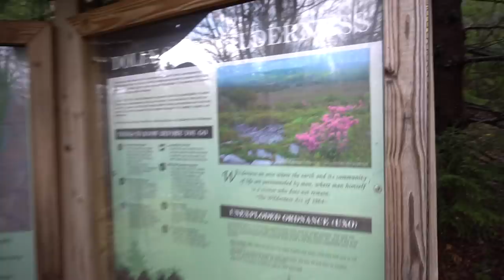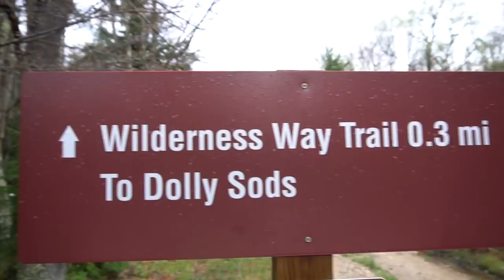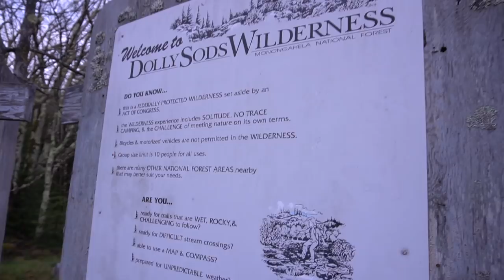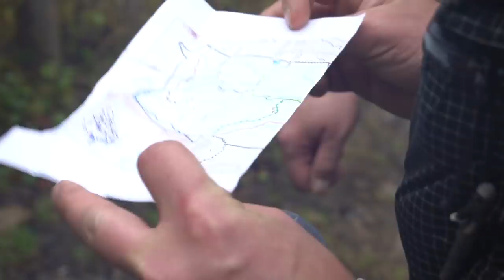Dolly Sods Backpacking Adventure | What it's really like hiking with FAMOUS backpacking YouTubers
What Its REALLY Like Backpacking with FAMOUS YouTubers | Dolly Sods Wilderness Backpacking Adventure!

Dolly Sods Backpacking With Famous YouTubers. What could go wrong.Today we go on a two night backpacking adventure to the Dolly Sods Wilderness in West Virginia. Im joined by none other than Bryce newbold
This was a great time even when the unexpected happened😨
As im sure their videos will be worth watching!😂

About⬇️
Hi, Im Alex, im a knife maker and YouTuber, based out of southern Pennsylvania and my youtube channel is Outdoors55. This channel started as an outdoor backpacking channel, but quickly grew into a knife/ knife making channel. Everything I do on my channel is family friendly. I primarily focus on knife / knife making videos but occasionally throw in something different.

Folding knives I recommend
Best value for the money⬇️
love this knife!

Favorite knife as of now⬇️

Best cheap fixed blade⬇️

Camera gear⬇️
Main camera
other camera
Other mic
tripod I don't recommend but here it is anyway
Action camera